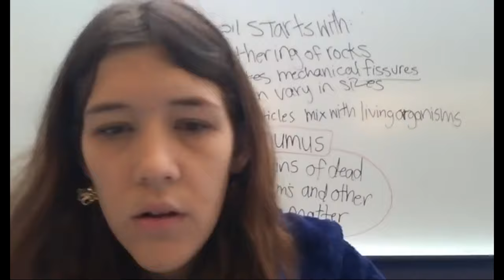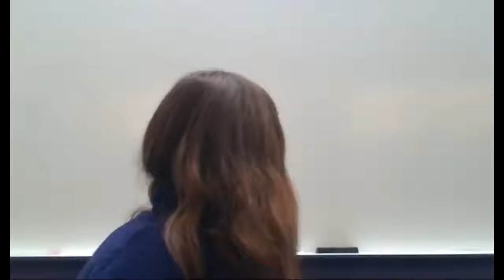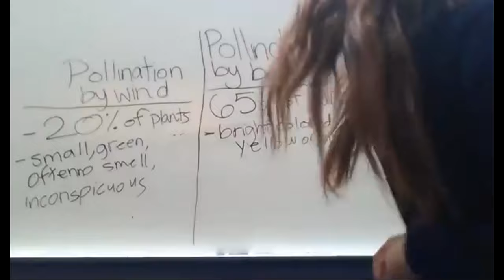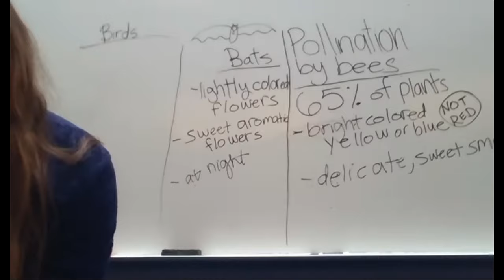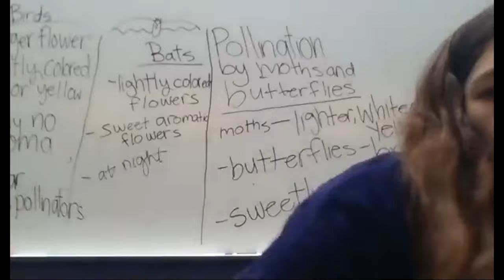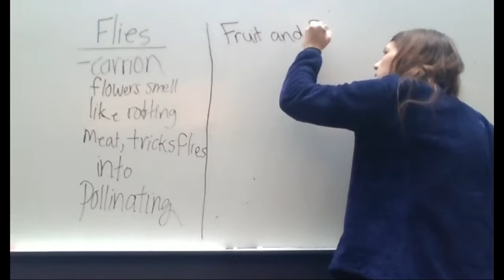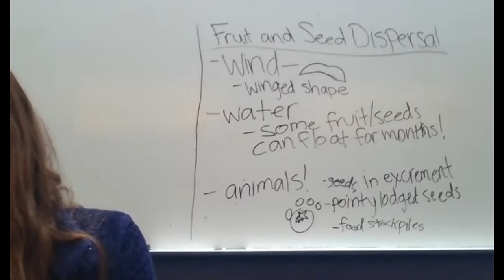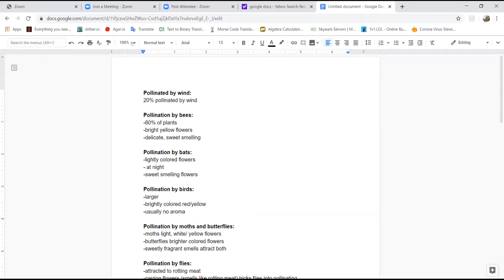6th & 7th Grade Science - 2nd Lesson - 3/18/2020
Seashore Academy Online Classes

Thanks for joining us for Science today!